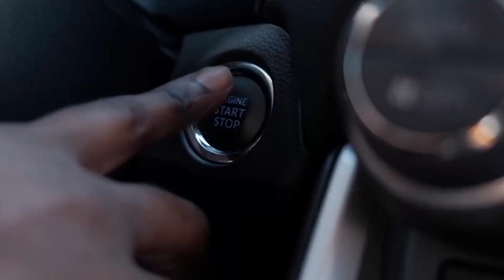SIMBA INAFANYA USAJILI WA DUNIA / TUNAKWENDA KUBEBA MAKOMBE YOTE / YANGA WAJIANDAE KUANDAMANA